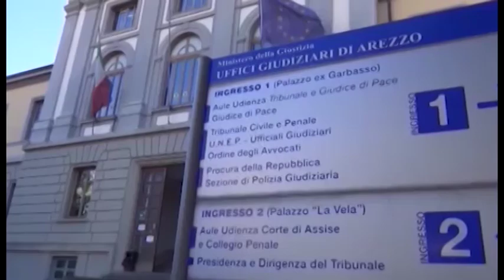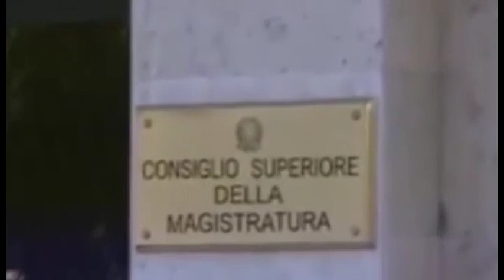Procuratore Rossi, slitta a domani la decisione del Csm sulla riconferma